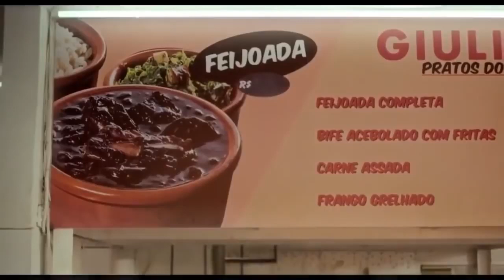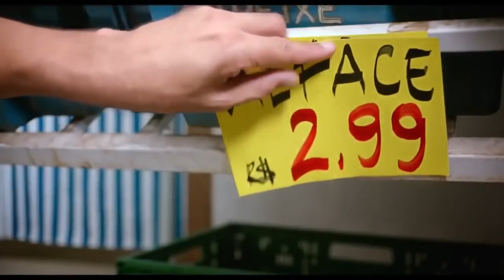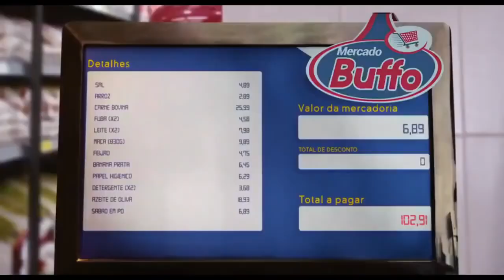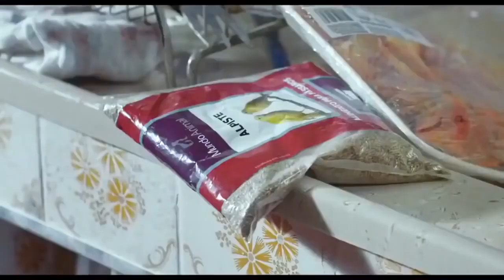NÃO VAMOS PAGAR NADA- COMÉDIA BRASILEIRA LANÇAMENTO 2020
filme infantil dublado completo, filmes infantis dublados em portugues completos, filmes para crianças, infantile spasms, infantiles, infantiles canciones, desenhos para ninhos, brincadeiras de natal, brincadeiras antigas, brincadeiras para educação infantil, filmes disney completos dublados, filmes disney channel completos dublados, filmes disney completos em portugues, cartoon, crianças diante do trono arca de noe dvd, filmes para assistir em família